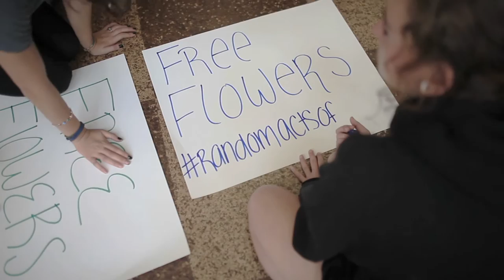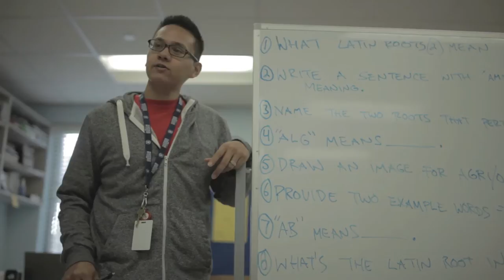Archway Academy 2014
Archway Academy's mission is to provide a supportive and sober learning environment to meet the individual educational needs of adolescents in recovery.

Honesty.Accountability.Recovery.Education.Hope.Learning.Fellowship.
Sobriety.Love.